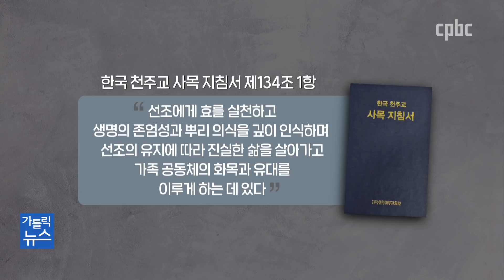코로나19 시대, 천주교 ‘추석’ 차례는 어떻게?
코로나19 대유행 속에서 맞이하게 된 추석.
방역당국은 올해 고향 방문이나 이동을 최대한 자제해줄 것을 당부했는데요.
차례와 성묘는 어떻게 해야 할 지 고민이 되는 분들 많으실 겁니다.
전문가들은 형식보다 마음이 중요하다며, 상황에 맞게 차례를 지낼 것을 권장하고 있는데요.
그렇다면 천주교 신자들은 코로나19 상황에서 추석 차례 예식을 어떻게 거행해야 할까요?
서종빈 기자가 전해드립니다.

카카오톡 플러스친구 : cpbc TV